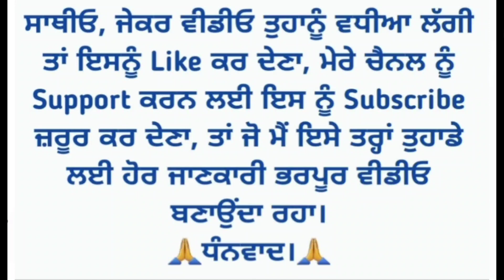6th math paper solution November 2022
6th math paper solution November 2022,
pseb 6th math paper solution November 2022,
pseb 6th maths paper solution November 2022,  pseb 6th math paper solution November 2022, pseb 6th math paper November 2022,